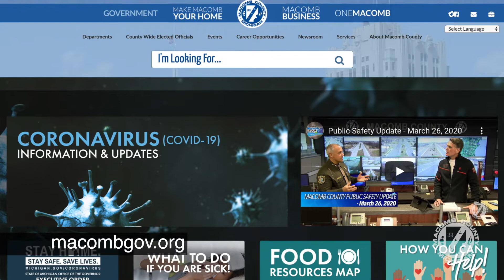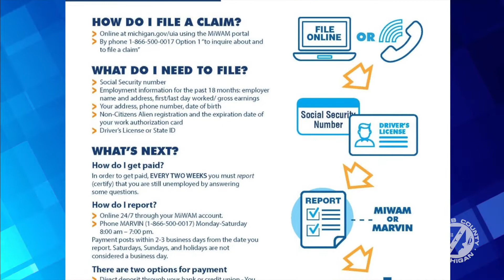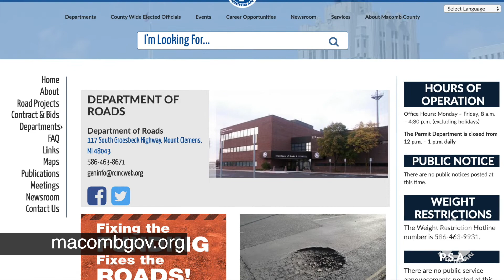COVID-19 Update 3/27/2020